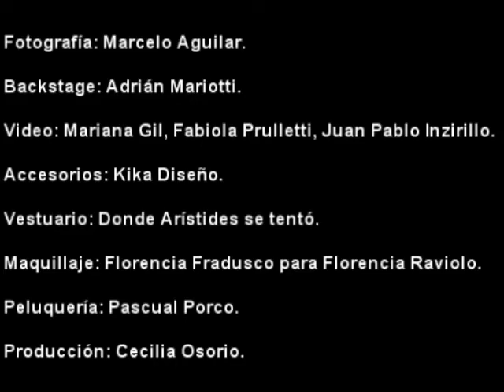Reina La Paz 2013